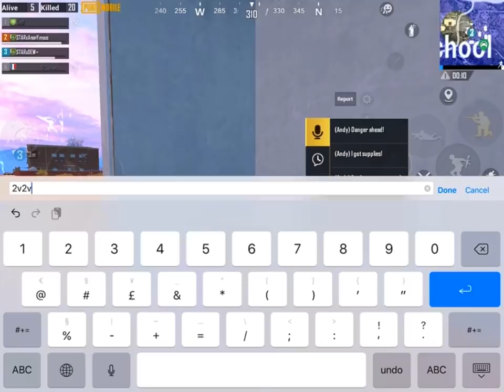Sab Pochinki Land Hogae / Star ANONYMOUS / Pubg Mobile